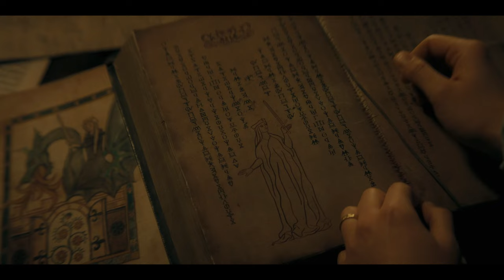Sueño P8RN$ de DAEMON ¿Qué Significa? House Of The Dragon Temp, 2 Episodio 5 Referencias y Detalles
HouseOfTheDragon lacasadeldragon House of the dragon 2 capitulo 5
Aegon totalmente quemado nos trae un capítulo lleno de referencias a la primera temporada de la casa del dragón con su padre el Rey Viserys.
Esta nueva entrega de HBO nos obliga a recordar muchos puntos vistos  a lo largo de episodios pasados, por lo que te explico los detalles ocultos en los diálogos y el extraño sueño de daemon.

Daemon sueña con su madre.